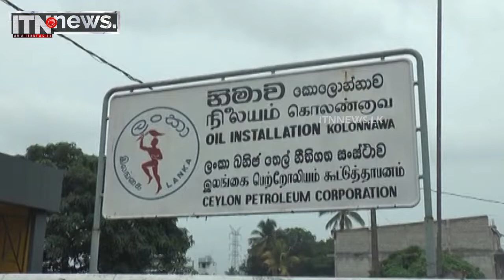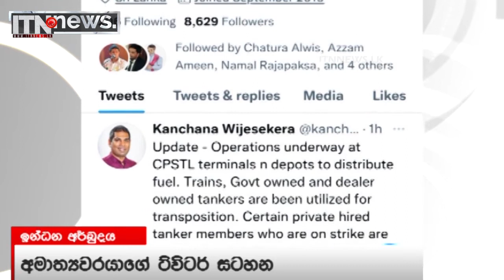තෙල් බවුසර් වර්ජනයට IOC රියදුරනුත් එක් වෙයි - ITN News